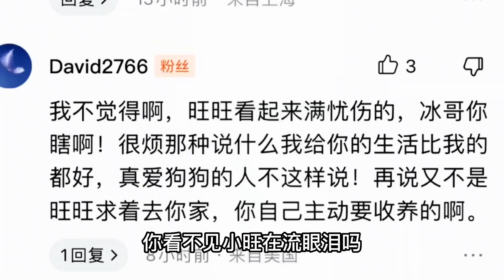兵哥遇到一些不开心的事、躲在房车上和大家好好聊聊、说出来就好【房车兵哥之旅】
今天的视频和大家说说心里话
亲民版房车推动者，让更多的老百姓能买的起房车，玩的起房车……